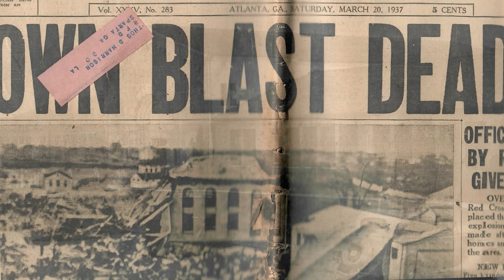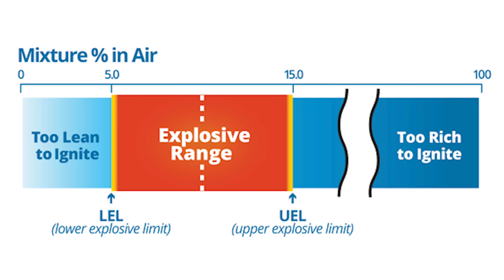A Gas Leak Could Literally Blow Your House Up!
Your house blowing up is definitely a surprise that will hopefully never happen to you or anyone you know! Natural gas and carbon monoxide are both colorless and odorless gases that can be fatal in certain circumstances. If there is enough gas in the air, it can combust and blow the building it is in to pieces. Carbon monoxide is always a part of the exhaust fumes that come out from any gas burning appliances such as a furnace or a water heater. If these units have something wrong with their exhaust/venting system, the CO levels can increase drastically and if they make their way into the house air supply it could be fatal. Natural gas on the other hand can combust. Even though it is odorless, a scent is added to it so that people will be able to smell it if it is leaking out somewhere.